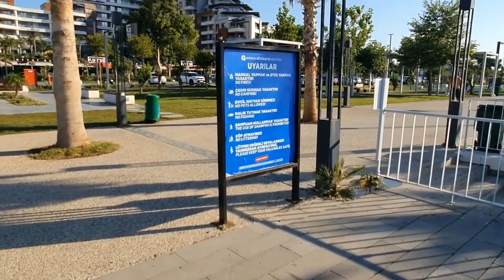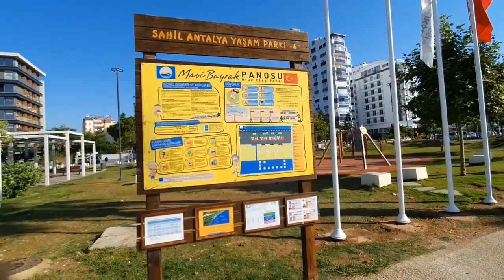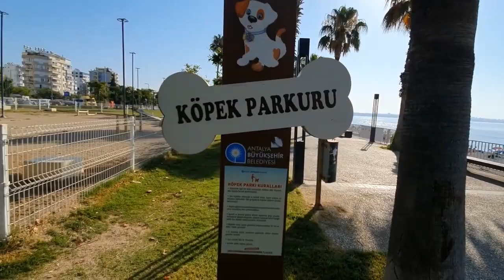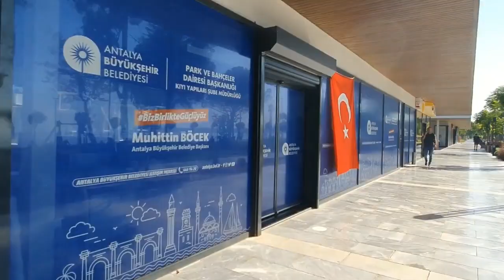Konyaaltı Beach Antalya Walk Tour - جولة على الأقدام في شاطئ كونيالتي أنطاليا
Best beach in Antalya! Konyaaltı Beach is located in Konyaaltı Antalya. Konyaaltı Beach has 7 km length and crystal clear sea water. .There are many beach clubs, cafes, restaurants, outdoor sports areas, basketball fields, skating fields, dog education center, kids parks, cycling road, running/jogging road, ect. So there is fun for everyone here! You should come and experience here.

أفضل شاطئ في أنطاليا! يقع شاطئ كونيالتي في كونيالتي أنطاليا. يبلغ طوله شاطئ  7 كم ومياه البحر الصافية. هناك العديد من الشاطئ الخاصة والمقاهي والمطاعم ومناطق الرياضة في الهواء الطلق وملاعب كرة السلة وملاعب التزلج ومركز تعليم الكلاب ومنتزهات الأطفال وطريق الدراجات والجري إلخ. لذلك هناك متعة للجميع هنا! يجب أن تأتي وتجرب هنا.